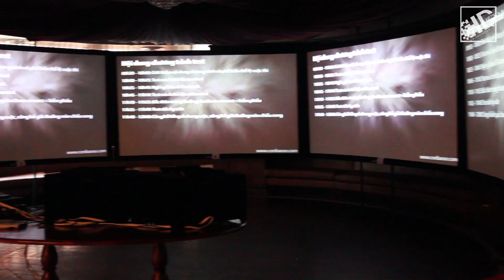[HDvietnam] So sánh máy chiếu - Clash of the Titan